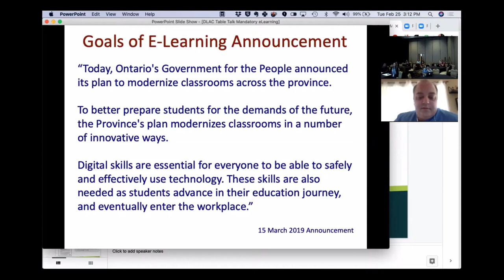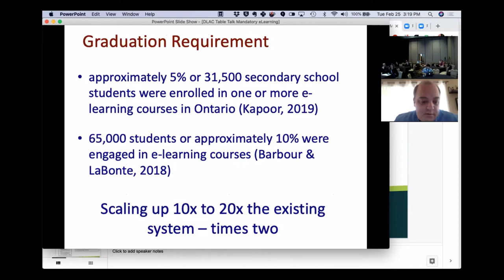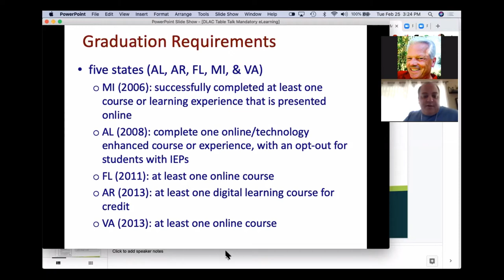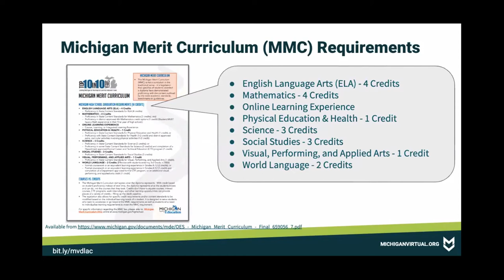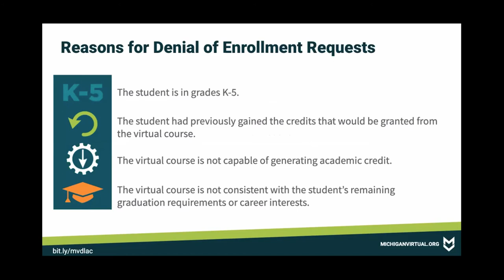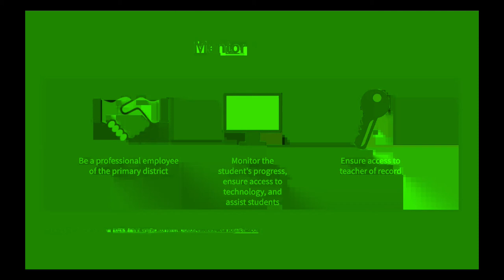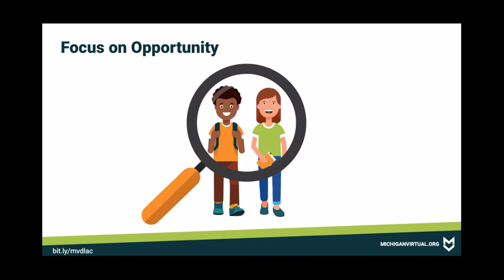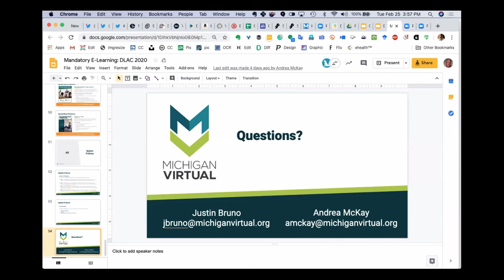DLAC 2020 - Mandatory e-Learning in Ontario (25 February 2020)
Presentation at DLAC 2020 by Michael Barbour, Randy LaBonte, Justin Bruno, and Andrea McKay